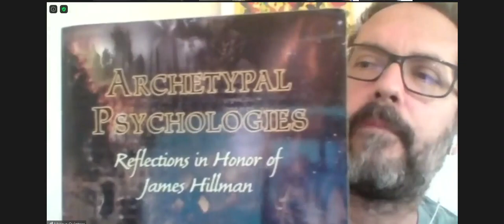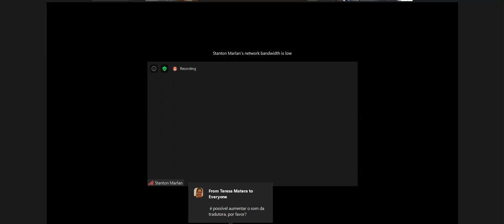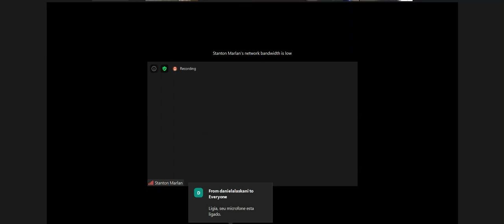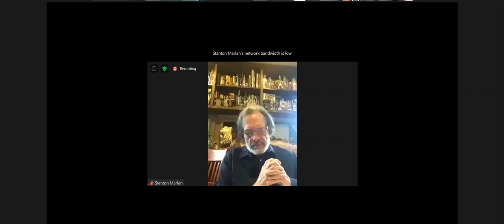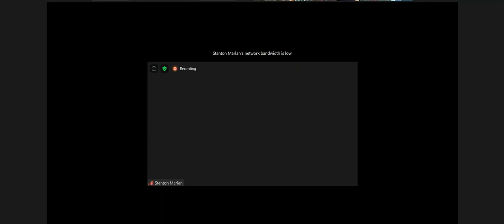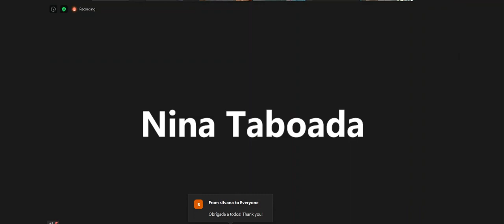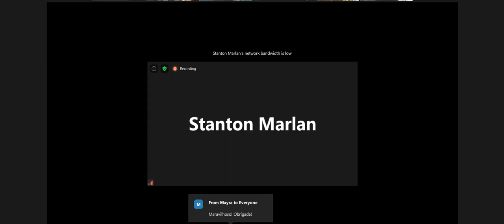Stanton Marlan (original) - A iluminação escura e a linguagem da paixão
Reflexões sobre a nigredo e a "Erótica", experiências iniciáticas em Jung, Hillman, Giegerich e outras tradições